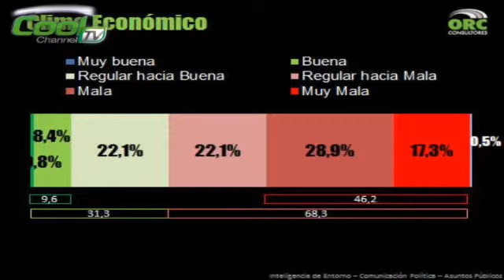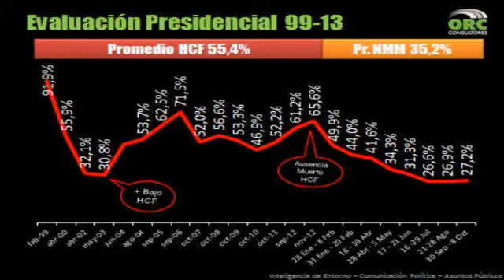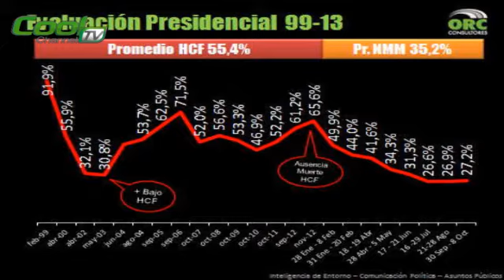Popularidad de Maduro es de 27%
Invitado: Oswaldo Ramírez @oswram
Visítanos en la web: